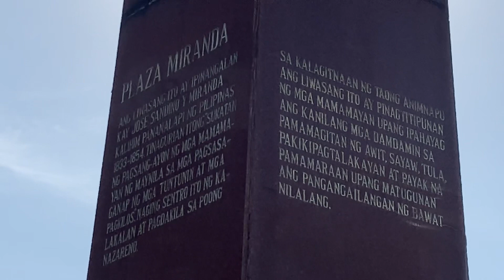Quiapo Church CW33 2023